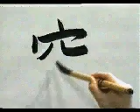🎇 APRENDE A ESCRIBIR ESTE KANJI CON NATURALIDAD ✔️ | GAMBATEANDO - Japones Para Todos